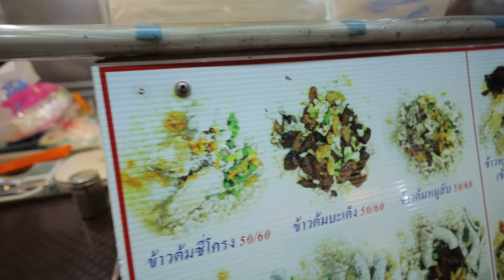ลองใช้ Canon RF 16mm f/2.8 STM เดินถ่าย Vlog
ตั้งแต่กล้องตัวเดิมจนถึงปัจจุบันที่ใช้ Canon EOS RP ผมไม่เคยมีเลนส์ช่วงกว้างๆ มาก่อน ไม่นานมานี้ก็เลยนึกอยากจะได้เลนส์ที่ให้มุมภาพกว้างๆ มาใช้บ้าง

พอดีกับที่ Canon เปิดตัว RF 16mm f/2.8 STM มาผมก็เล็งอยู่นาน แอบดูรีวิวของคนไทยและคนต่างชาติอยู่บ่อยๆ แต่หาตัวอย่างในการใช้เพื่อเดินถ่าย Vlog มาดูยากอยู่เหมือนกัน สุดท้ายก็เลยตัดสินใจจองเลนส์ตัวนี้ไป แล้วก็เอามาลองเองซะเลย

คลิปนี้ผมจะลองถ่าย Vlog ด้วยเลนส์นี้กันทั้งกลางวันกลางคืนจะได้เห็นประสิทธิภาพของเลนส์ไปพร้อมๆ กันครับ

Location ร้านข้าวขาหมูสูตรพิเศษ

คอร์สเรียน OBS Studio โปรแกรมทำ Live ที่ทุกคนต้องเป็น

บริการสอนทำ Live ติดตั้งระบบ และอื่นๆ

อย่าลืมกดติดตามในช่องทางเหล่านี้ สำหรับบทความและคลิปใหม่ๆ จากผมด้วยนะครับ ^^